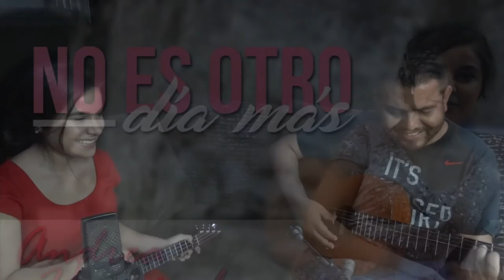No es otro dia mas - Andrea Hernandez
¡Muy pronto a la venta! El disco de Andrea Hernández - No es otro día más.